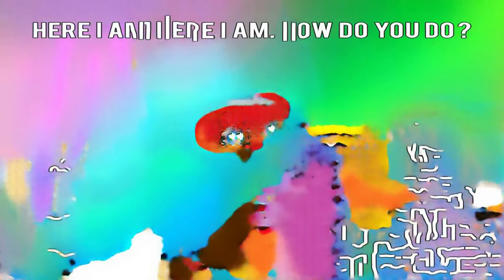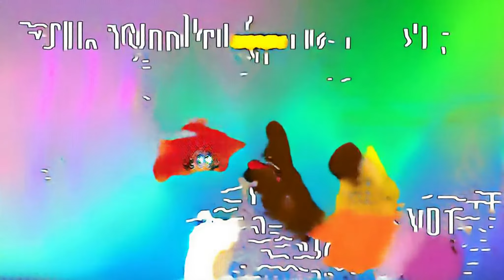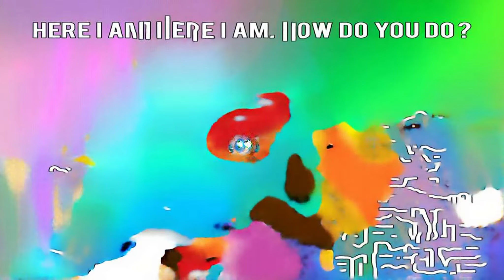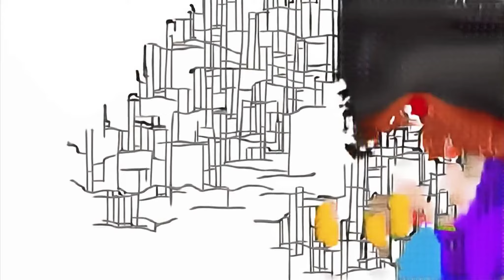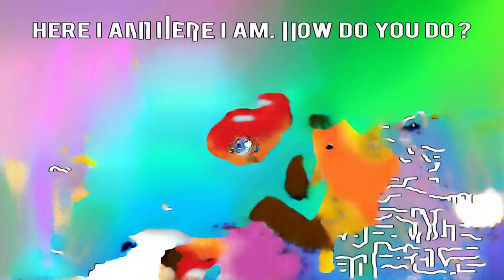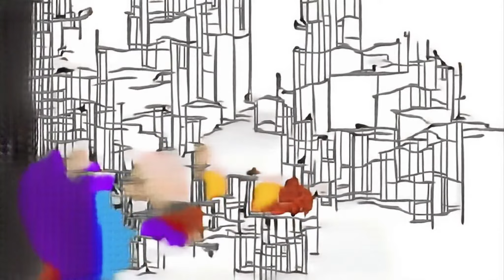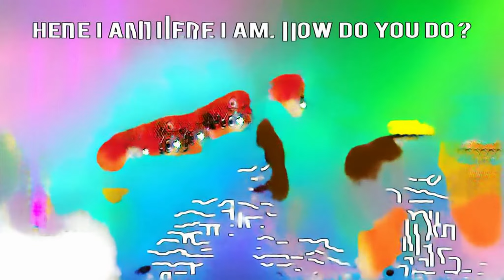Five Little Peppa Pig Jumping on the Bed Song with Find Mommy For Ki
sandy cheeks roblox family lego cars 3 Hello Kitty Blind Bag bob zum pretzel sing along Gang Słodziaków bus toy tom & jerry kids mor music song 2016 Padmini Kolhapure PBB OTSO SETHLIE learn colors magic kids paint and play はみがき how to stop a robbery at home beamng pool rolschaatsen giant food mod colores y musica кошки sea monster mrweider Bellamkonda Sreenivas designer Good last to leave wins money bo$$ functions canciones infantiles para bailar kingpigpanic Ti bati kotodwɛ nansoaa Shredding lego Peach and Daisy SONIC goggleboxgamer Sub Roblox roblox icebreaker i will freeze everyone pacman stars TylerBlackRunIt 2015 Telugu Songs Pokémon Let's Go Pikachu morph mod minecraft purple color iskall85 75177 slime avalansa learn colors water slide episodio 88